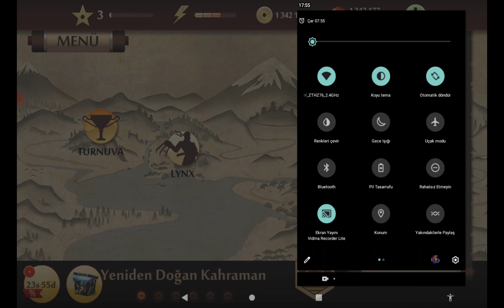shadow fight 2 bölüm 1